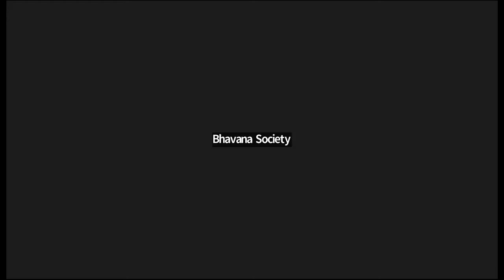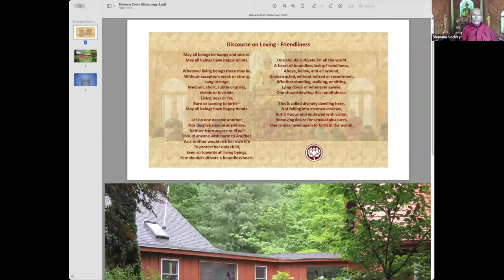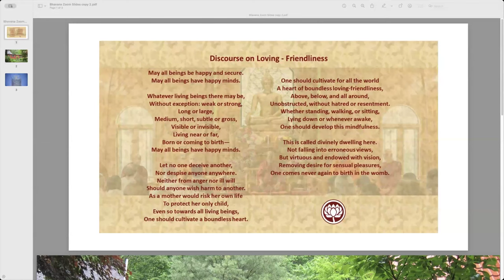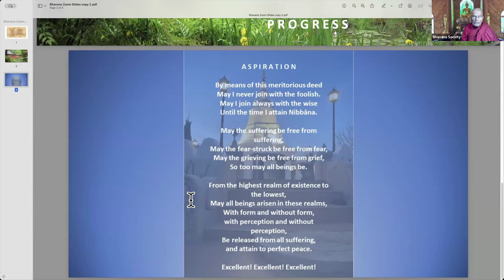15 Jun 2024 Dhamma Talk with Bhante G